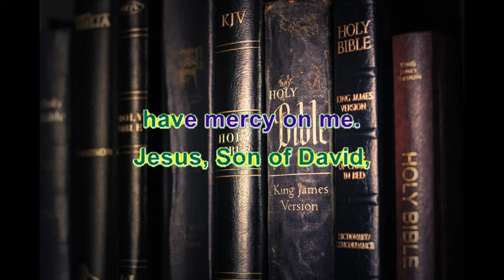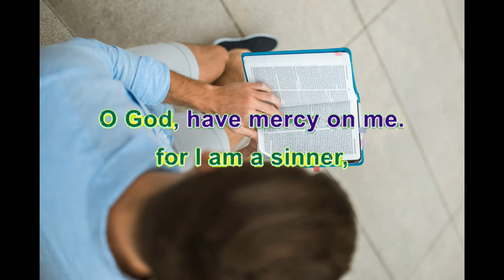My Condition: Spiritual Song - Sanoy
My Condition
Jesus, Son of David, have mercy on me. Lord, I am blind, I want to see.
God, have mercy on me for I am a sinner, O God, have mercy on me.
Lord, I am naked and Lord, I am poor.
Lord, I am wretched and I can only cry and bow my head and beg you…